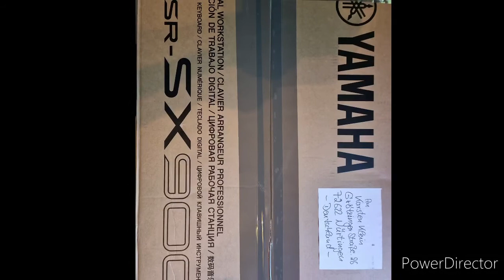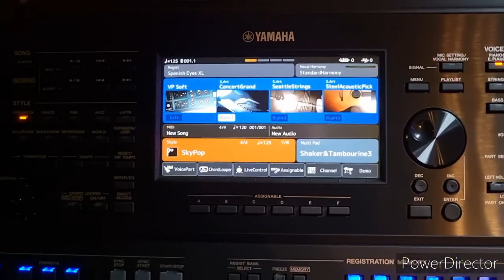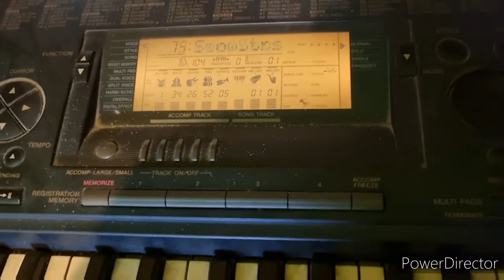Goodbye Johnny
there's a new board in town